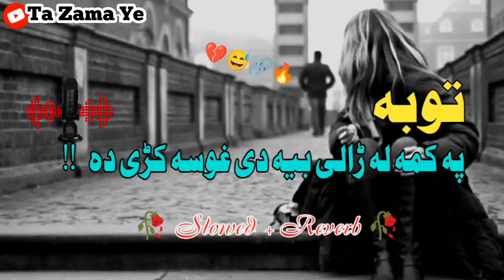Bya Me Toba Kare Da ❤ || Slowed + Reverb || Sitara Younas 🔥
Т

Ali khan
ali khan official
ali khan
ali khan song
ali khan youtube channel
ali khan prank
ali khan pashto song
ali khan skills vlogs
ali khan tapay
ali khan hyderabadi
ali khan qawwali
baby crying
cute baby smile
shorts video
babies
funny shorts
cute life
baby movie
ki video
baby cartoon
short video
short video channel creator
short video channel ka rate
short video channel kaise banaye
short video viral tips and tricks
volga videos
vlogs
volga videos pakistani
vlogs pakistani
volger bird
vlog background music
vlog video
volga
vlogger bird
volgers video
munir buneri new poetry 2022
munir buneri new poetry
munir buneri tapay
munir buneri shayari
munir buneri poetry status
munir buneri taranum poetry
munir buneri poetry 2022
munir buneri sad poetry
dhol saaz pashto
dhol saaz pashto mass
dhol saaz pashto attan
dhol surna saaz pashto
pakistani dhol pashto saaz
pashto dhol saaz dance
pashto dhol saaz remix
pashto dhol saaz 2022
pashto dhol saaz khattak
pashto dhol saaz new mast video
dance 2017
dhol saaz
dhol saaz pashto
dhol saaz pashto mast
dhol saaz punjabi
dhol saaz mast
dhol saaz dance
dhol saaz hazara
dhol saaz song
dhol saaz remix
dhol saaz balochi